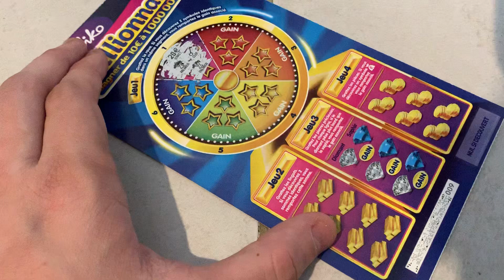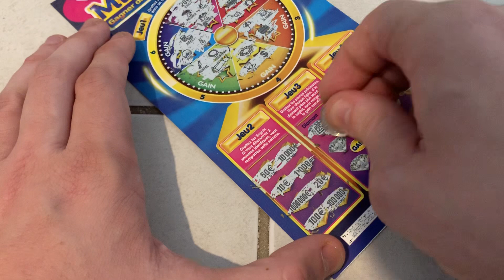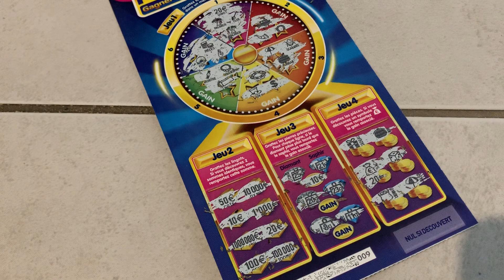#38 JEUX À GRATTER : 1 MILLIONNAIRE 🤑🤑🤑 UN BEAU GAIN 🤑🤑🤑